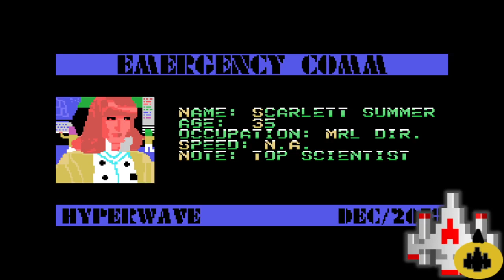Mecha 8 - Normal - ColecoVision Emulated on CoolCV - 193,550 points